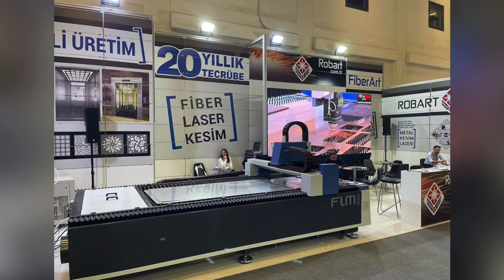Metal kesim lazer Makinası Robart - 0535 707 63 81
ROBART MAKİNA TASARIM ÜRETİM LTD. ŞTİ.
Yerli Üretim Fiber Lazer Kesim Makineleri İmalatı
Bilgi için Turgay YAVUZ 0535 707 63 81

BÜYÜK EBATLI LAZER 2500 X 13000 MM  ÇALIŞMA ALANI
BÜYÜK EBATLI LAZER 2000 X 6000 MM  ÇALIŞMA ALANI
BÜYÜK EBATLI LAZER 2000 X 4000 MM  ÇALIŞMA ALANI

1kw, 2kw, 4kw, 6kw  8kw, 10kw, 12kw 20 kw fiber güçlerde IPG ve Raycus  Max fiber kaynakları kullanılmaktadır.

Metal Lazer Kesim Makinası - FiberART Fiber Lazer Kesim - Büyük Ebatlı Lazer

Lazer Kesim de uygulanan malzeme
Lazer ile Metal plakalar, yüksek kaliteli kesme karbon çelik levha, paslanmaz çeşitli kesim için profesyonel lazer teknoloji.
ÇELİK TABAKA,  alüminyum alaşımlı tabaka, galvanize edilmiş levha, elektrolitik plaka, silikon levha, titanyum alaşımı, alüminyum çinko levha,
Pirinç plaka ve diğer metal malzemeler. Robart Fiber Lazer.

ROBART FİBER LASER
Profil , Boru, Alüminyum, paslanmaz çelik, krom, hrp sac, dkp metal levha, karbon çelik, siyah sac levha, bakır, princ kesiminde, mobilya metal dekor , ferforje, dekor .
fiber lazer kullanım alanlarında kullanılmaktadır.

Fiber Metal  lazer kesim makinası ile metal siyah sac, alüminyum, paslanmaz metal, krom , bakır, princ gibi metal levhaların kesilmesinde kullanılır.

RObart Makina Metal Kesim,
Robart Laser Fiber Laser,
Robart Laser Metal Kesim,
metal lazer kesim fiyatları,
metal lazer kesim istanbul,
metal lazer kesim makinaları,
Metal Kesim ferforjelazerkesim,
Metal kesim profilborukesimlazeri,
metal lazer kesim makinası,
metal lazer kesim makinası fiyatları,
metal lazer kesim makinesi,
fiber lazer kesim makinası,
fiber lazer kesim makinası fiyatları,
lazer kesim metal,
lazer metal kesim,
Metal Kesim Tarım aletleri ,
lazer metal kesim fiyatları,
lazer metal kesim makinaları,
lazer metal kesim makinaları fiyatları,
lazer metal kesim makinası,
lazer metal kesim makinası fiyatları,
lazer metal kesim makinesi,
metal kesim lazer,
metal lazer kesim,
Robart metal Kesim,
Robart Makina,
Robart Lazer Makina,
Robart Laser,
Robart Kesim Makinası,
Robart Fiber Kesim Makinası,
Robart Metal Kesim Makinası,
Robart Lazer Metal Kesim,
Robart Mdf Kesim Lazeri,
Robart Ahşap Kesim Lazeri
Robart Laser Cutting,
Robart Laser Galvo,
Robart Boru ve Profil Kesim Lazeri,
Robart Sac Kesim Lazeri,
RObart Lazer Pleksi Kesim Makinası,
Robart Lazer Ferforje Kesim,
Robart Otomasynlu Lazer,
Robart Lazer Yerli Üretim  LazerTeknolojileri,